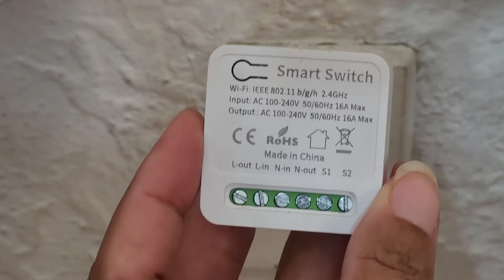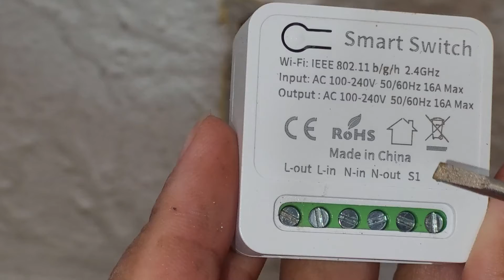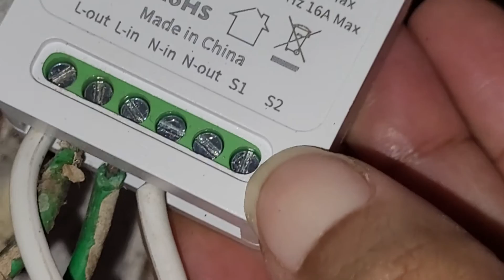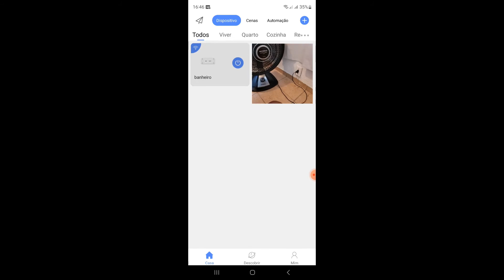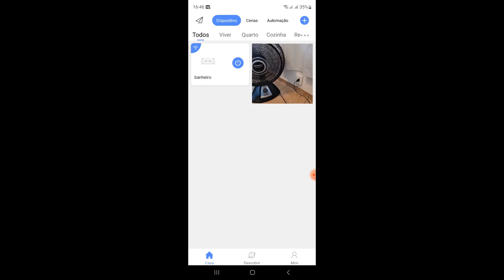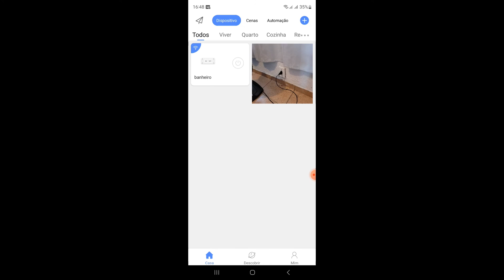como instalar interruptor inteligente smart switch wifi na tomada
comprou um interruptor inteligente e não sabe como ligar na tomada?vem comigo que vou te ensinar passo a passo como ligar tomada inteligente smart switch na tomada normal de parede ou em qualquer outra tomada que você tenha ai na sua casa😊essa tomada inteligente smart switch é um interruptor inteligente com temporizador que você pode programar um horário pra ligar qualquer coisa que estiver ligado nele somente acionando pelo aplicativo no celular ou pode ligar também na própria tomada😊
✅interruptor inteligente smart switch shopee
✅interruptor inteligente smart switch amazon
✅ventilador turbo mondial amazon